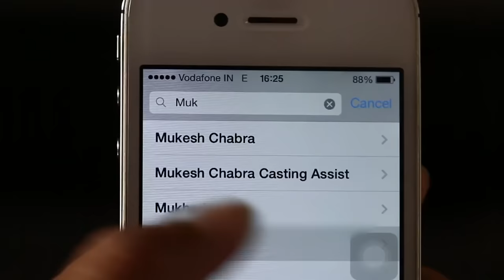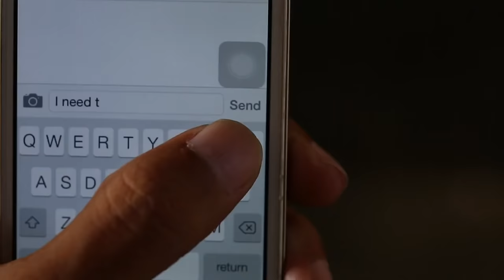When it comes to friends who can Manik trust the most?? | Kaisi Yeh Yaariyaan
When it comes to friends who can Manik trust the most??